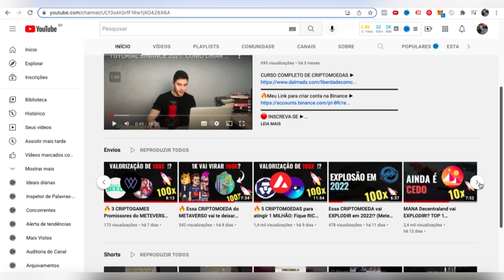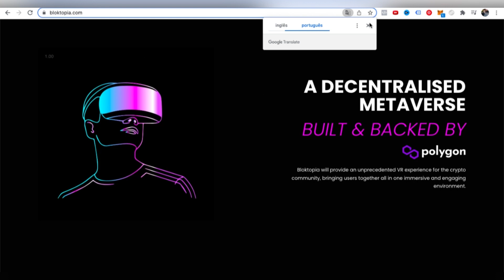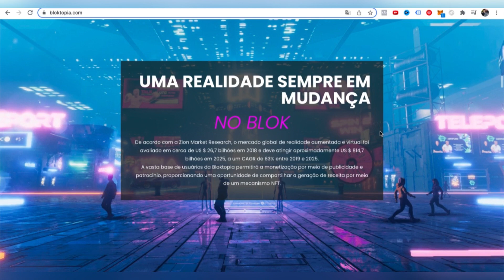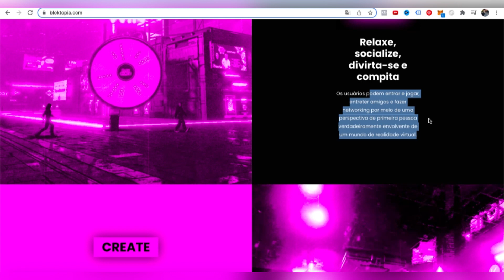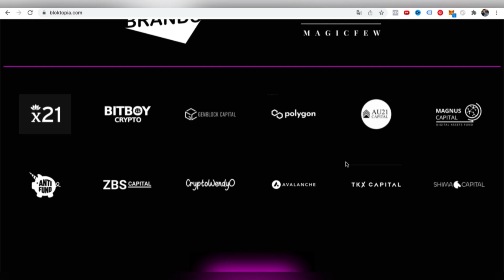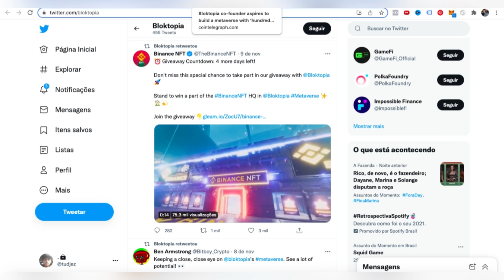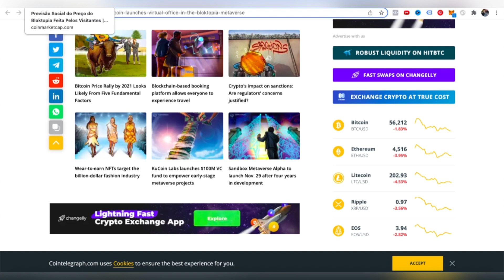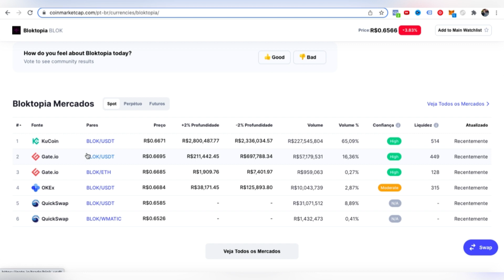BLOCKTOPIA: Essa CRIPTOMOEDA do METAVERSO vai explodir!? (URGENTE 🚀)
No vídeo de hoje eu trouxe uma criptomoeda do Metaverso com potencial absurdo de valorização!

Estou falando da Blocktopia (BLOCK)

Conheça mais sobre o projeto:

Bloktopia é um arranha-céu composto de 21 níveis para homenagear 21 milhões de Bitcoins. Os detentores de token serão conhecidos como Bloktopians. Ele atuará como um hub central e acolherá todos os níveis de experiência de criptografia. Pela primeira vez, os usuários terão acesso a informações criptográficas e conteúdo imersivo em um só lugar. Os bloktopianos serão capazes de obter receita por meio da propriedade de imóveis, receita de publicidade, jogos, construção de redes e muito mais. Ao usar o mecanismo de criação 3D em tempo real mais avançado do mundo, o Bloktopia aproveitará essa tecnologia para criar visualizações e experiências de usuário impressionantes.

Criptomoedas promissoras para novembro de 2021!